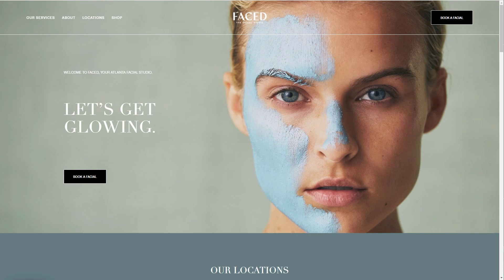Boulevard Walk Ins: FACED the Facial Studio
For this episode, we visit FACED the Facial Studio in Atlanta, GA! After working in the fashion industry in New York City, Founder Ansley Bowman moved back to her hometown of Atlanta and quickly noticed that routine facial services were not flexible to her schedule, customized to her evolving skincare concerns and at a price-point she could commit to regularly without sacrificing an upscale and relaxing experience.

Partnering with long-time family friend, Martha Moore, the two women launched the first Faced - The Facial Studio. Together, they built the brand and the extended skincare ritual that Ansley and many others have long been searching for.

Started on Boulevard and grew with Boulevard, we're truly grateful for the opportunity to highlight this brilliant business!

Support FACED the Facial Studio:
Ansley Bowman: @@ansbowman
Locations:
Buckhead Village: 294 BUCKHEAD AVE., ATLANTA, GA | 30305
Morningside Village: 1409 N. HIGHLAND AVE. NE, SUITE G, ATLANTA, GA | 30306
West Midtown: 1198B HOWELL MILL RD. SUITE 200, ATLANTA, GA | 30318
East Cobb (Coming Soon): 4475 ROSWELL ROAD, SUITE 200, MARIETTA, GA 30062

Why Boulevard? Boulevard is built to preserve and enhance the human element in our customers’ businesses over the life of their client relationships. We as a company strive to give our customers the same incredible feeling they provide to their clients. We're on a mission to make it easier for everyone to look and feel their best by empowering the businesses and professionals who make it possible.

More on Boulevard: Boulevard offers the first and only Client Experience Platform for appointment-based, self-care businesses. It’s built to preserve and enhance the human element in our customers’ businesses over the life of their client relationships. We as a company strive to give our customers the same incredible feeling they provide to their clients.